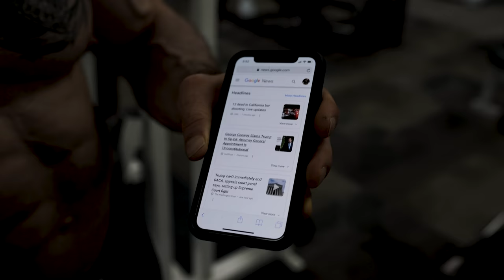Pollack, Ben 2018 Mr. Golden Era Entry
Guys... it's my first time posing in front of a camera like this, especially in fucking posing trunks!  I know it sucks, but please be gentle :)

I'll be explaining why I think Nick's contest is so cool in an article for Barbend, but in the meantime, please go follow him here:

Make sure to vote!!